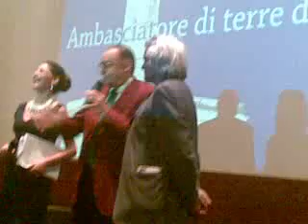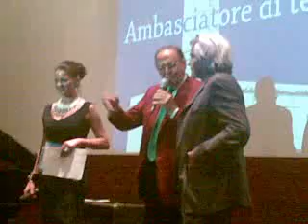Renzo Arbore - Premio "Ambasciatore di terre di Puglia"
Renzo Arbore, Ennio Capasa ,Gaspare Cardamone,Peppino Principe premiati edizione 2010 di Eccellenze di Puglia - Premio "Ambasciatore di terre di Puglia"